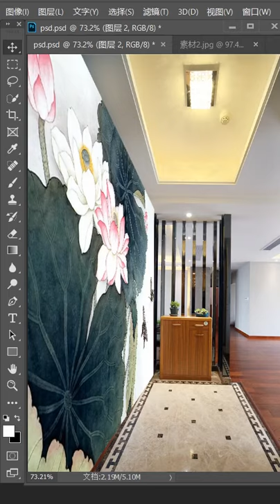photoshop tutorial for beginners 2021 photoshop tutorial editing photos #1648